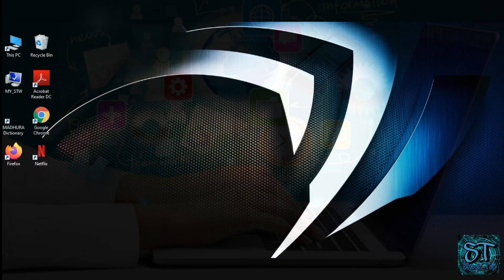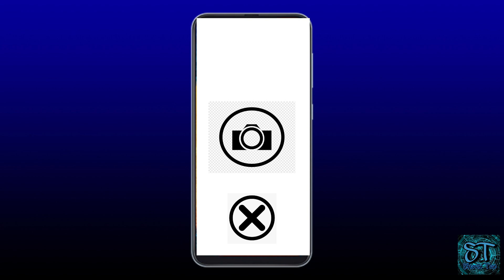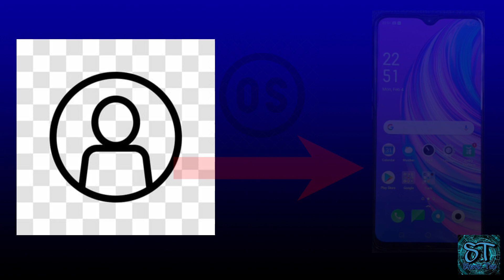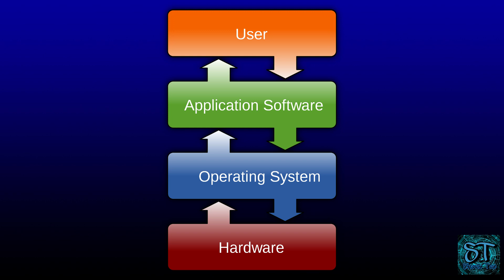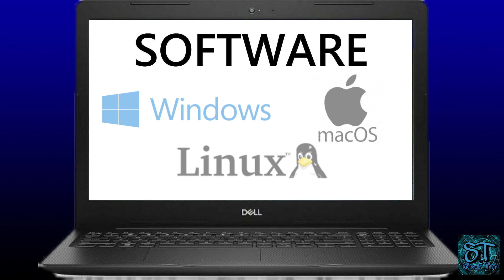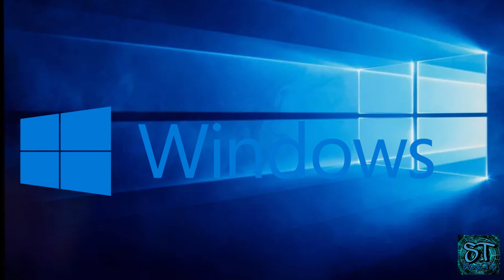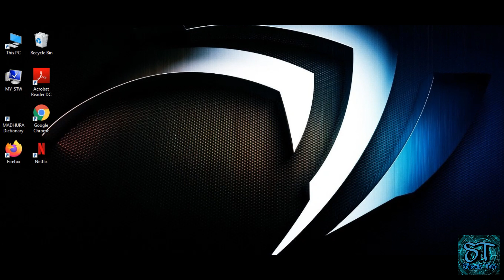What are Software,Operating system & Application (sinhala)-Shavix Tec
Software සහ Operating system කියන්නේ මොනාද කියල  මේ video  එකෙන් ඔයාලට දැන ගන්න පුලුවන්...👍
 Intro: (0:00)
Start:(0:26)
Explain:(0:56)
End :(6:01)